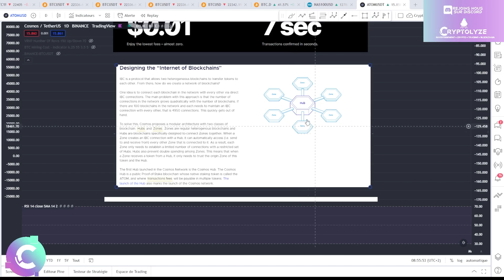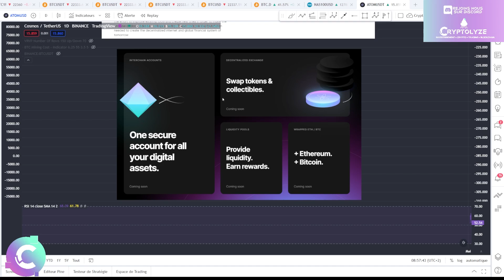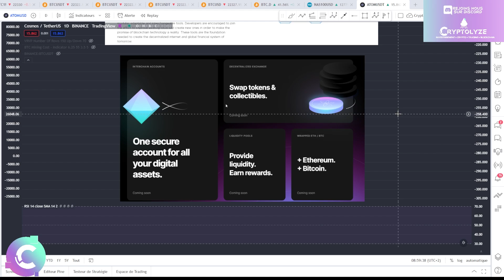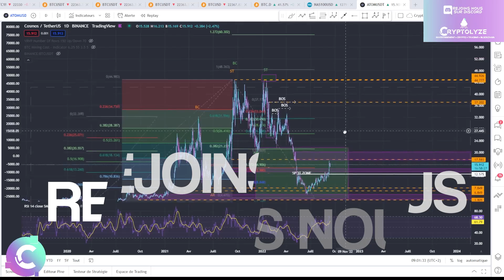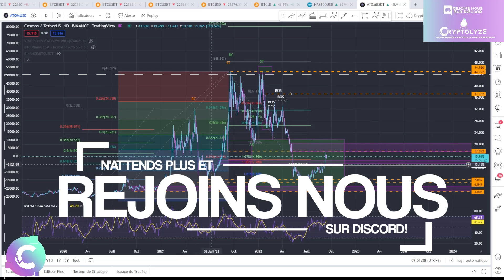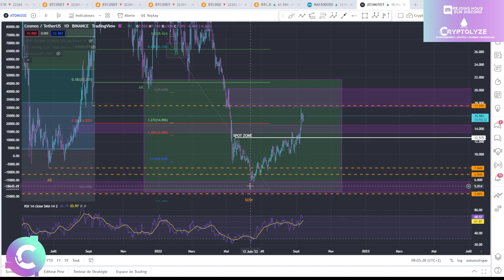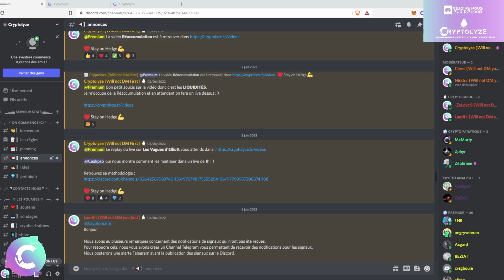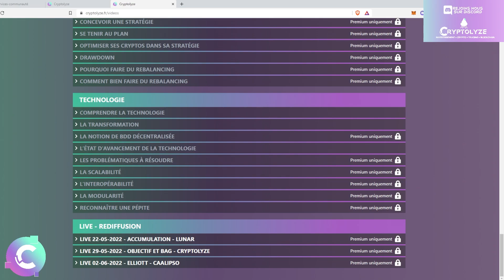🚀ATOM : PLEIN de NEWS en approche, on est BULL sur le long terme- ANALYSE CRYPTO COSMOS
ANALYSE CRYPTO ATOM

🎞️Descriptif de la vidéo :
0:00 ATOM